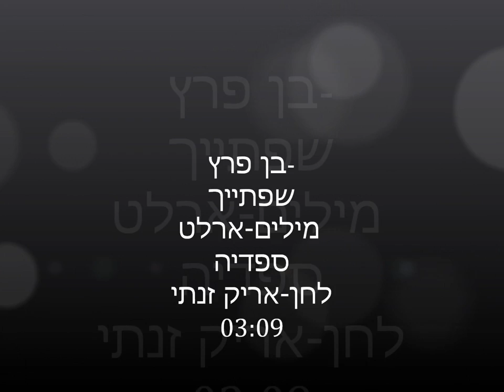בן פרץ -שפתייך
בן פרץ